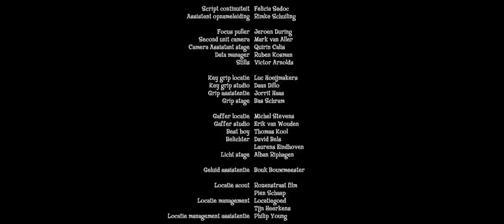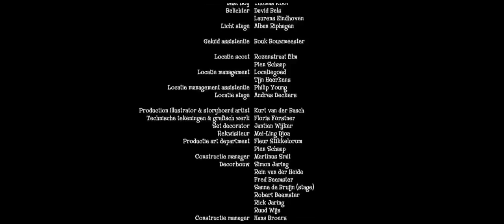HARRY POTTER 1 | TÜRKÇE DUBLAJ FULL İZLE | FANTASTİK FİLM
harry potter 1 izle full hd hd film keyfim fantastik filmler fantastik canavarlar Harry Potter izle kesintisiz full Harry Potter ve felsefe yaşı izle
harry potter sırlar Odası ateş kadehi izle harry potter ölüm yadigarları mösyö taha hari potır izle hayrı pıtır çghizle Harry Potter ve melez Prens izle sırlar odası full izle hari potur izle kesintisiz full HD film izlesene kemal Sunal filmleri fantazi filmleri
izle